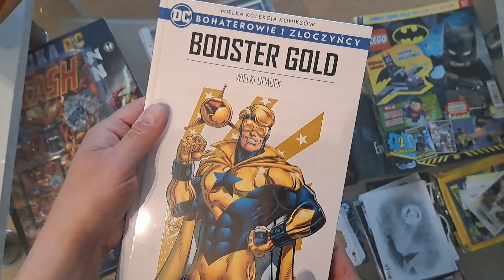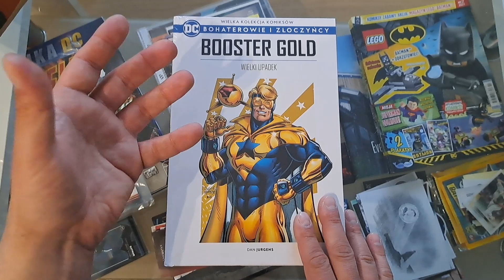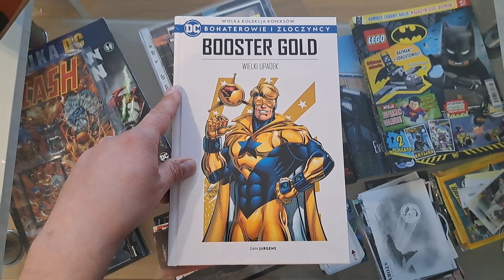Czy ten komiks dołączy do pozostałych w kolekcji ? - Unboxing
Po przygodach związanych ze zdobywaniem kolejnych wybranych tomów serii teraz potwierdzając to w kolejnym takim materiale, tak zdecydowanie chcę w takiej formie zbierać dalej tą kolekcję, a że wyjdą może dwa filmy a nie jeden, no właśnie, nie zawsze tak być musi :) ale dziś jeszcze tak ;)
Tutaj jestem:
Zainteresowany współpracą ?